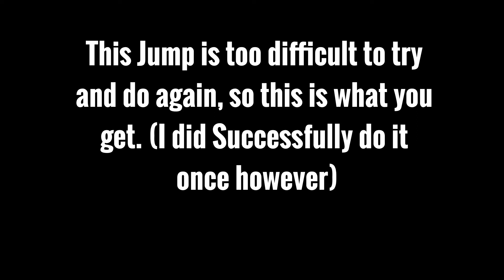Partial Level Skip - Half-Life: Blast Pit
Video #305

I discovered this while playing Half-life for the billionth time after 2 years. This is a hard jump to pull off so I wouldn't really recommend it.